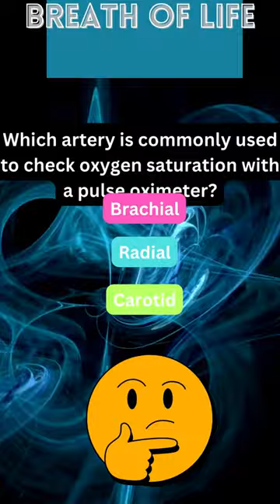Find the PERFECT Artery in Seconds! 🔍 | Pulse Ox Secrets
Struggling to locate the best artery for a pulse oximeter? Let Road to RN show you the way! Don't miss out on these essential nursing hacks.